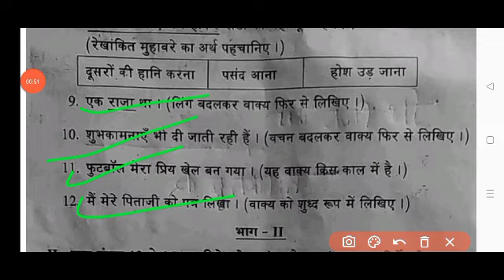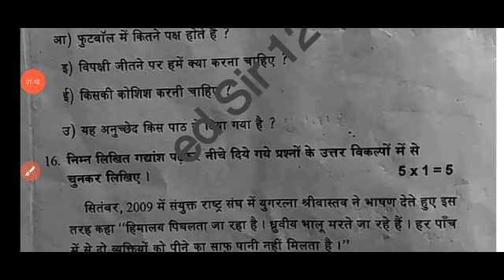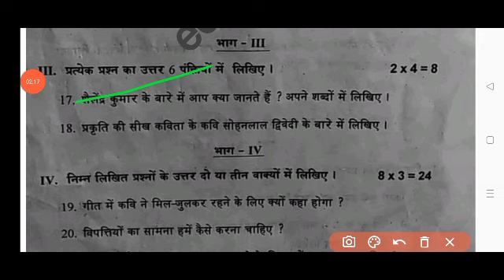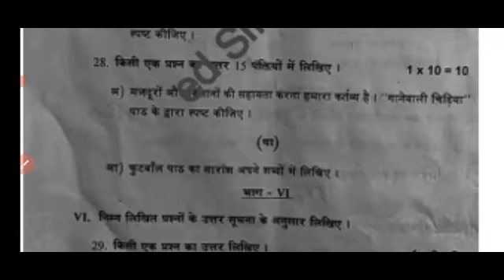ap 9th class sa1 Hindi 💯real question paper 2023-24 with answers|9th class sa1 Hindi answer key 2023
Ap 9th class Hindi Sa1 question paper 2023-24|9th class sa1 Hindi question paper 2023-24 with answer

ap 9th class sa1 Hindi question paper 2023-24|9th class Hindi sa1 question paper 2023 with answers

ap 9th class sa1 Hindi 💯real question paper 2023-24|9th class Hindi sa1 question paper 2023 answers

ap 9th class sa1 telugu question paper 2023-24|9th class telugu sa1 question paper 2023 with answer

download PDF 🔗🔗

9th class sa2 Hindi question paper 2023
9th class sa1 Hindi question paper 2023
9th class
9th class English
9th class sa1 exams all question papers 2023
9th class sa1 question papers 2023

9th class sa1 Hindi question paper leak 2023 latest
9th class sa1 exam questions 2024
8th

9th class Hindi sa1 question paper 2023

9th class sa1 Hindi question paper 2023
AP 9th class sa1 Hindi question paper 2023-23
9th class sa1 Hindi question paper
9th class sa1 question paper Hindi